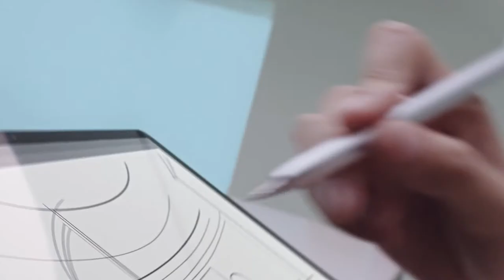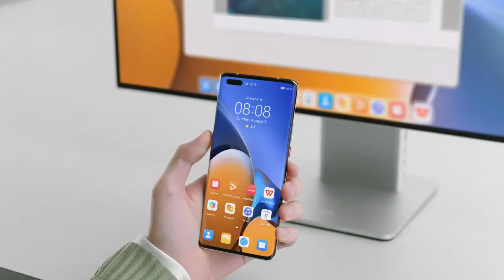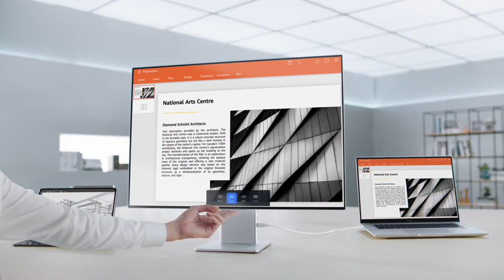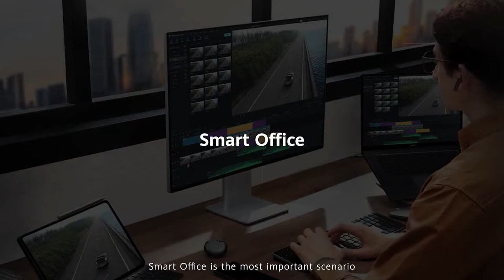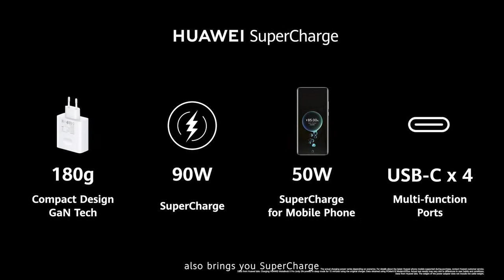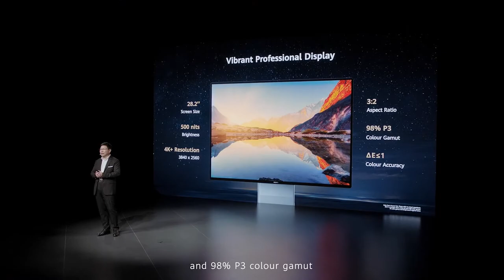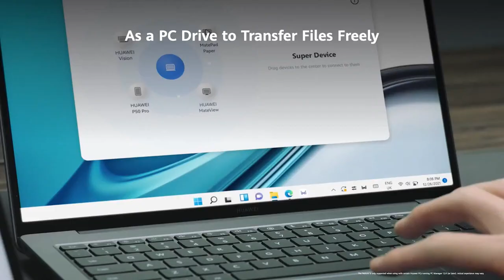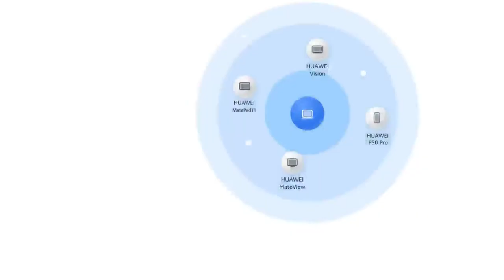HUAWEI Spring 2022 Smart Office Launch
Join us as we unveil the HUAWEISmartOffice at the HUAWEI Spring 2022 Smart Office Launch!